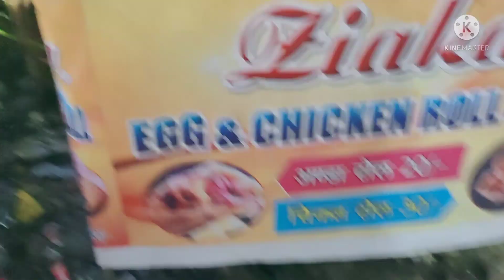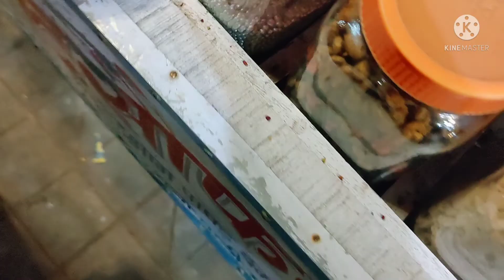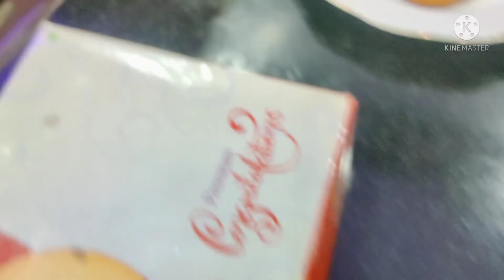Jhanki ki mastiyan✨😘minivlog ❤️